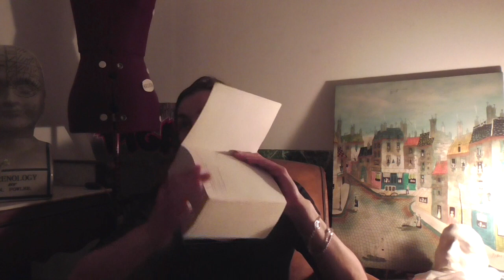La joie et la sagesse – L'art de Sapienza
Où on cause de L'Art de la joie de Goliarda Sapienza (traduit par Nathalie Castagné, éd. Le Tripode, 1988, 2016), et de comment ça résonne.